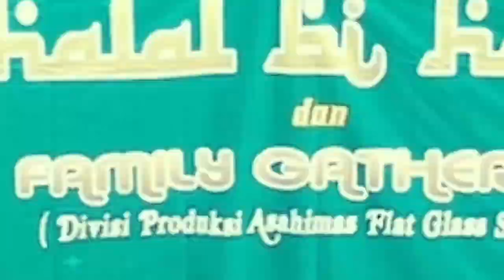Family Gathering (Puncak Ayanna - Trawas)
Family Gathering and Halal Bi Halal Divisi Produksi, QC,QA

Puncak Ayanna, Trawas 29-30 Juny 2019